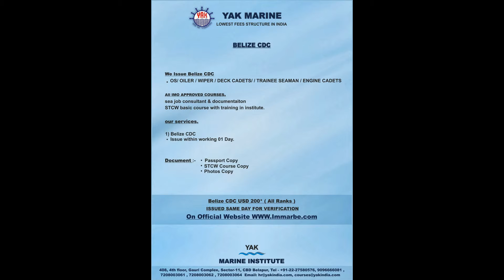Belize seaman book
YAK MARINE

CDC & COC BELIZE / PANAMA
*We make CDC/COC/COE and WATCH-KEEPING
*CENTRAL AMERICA BELIZE / PANAMA
 Merchant Navy courses and Jobs
Contact Detail:-
408, 4TH FLOOR Gauri Complex, Sector-11, CBD Belapur, Navi Mumbai